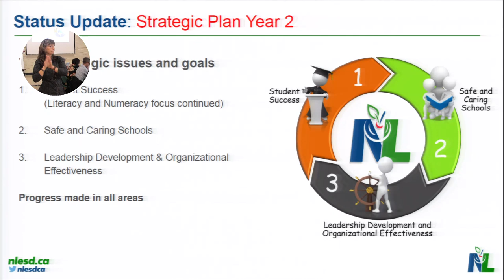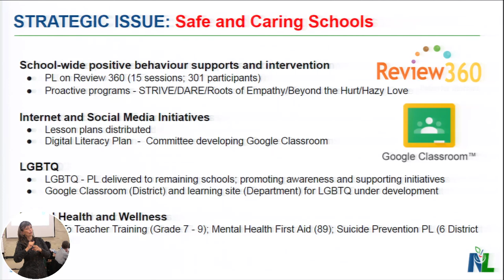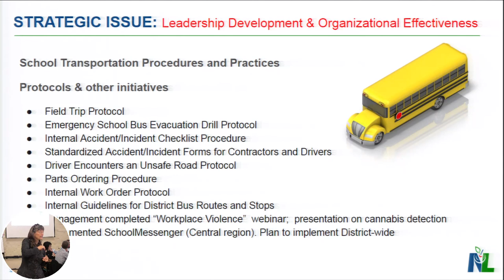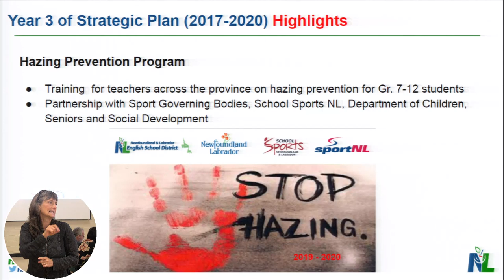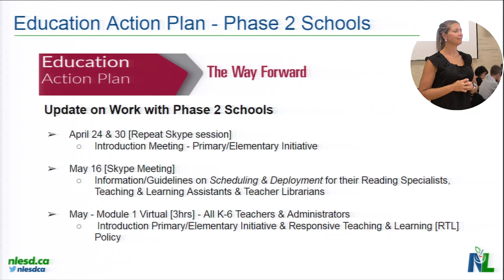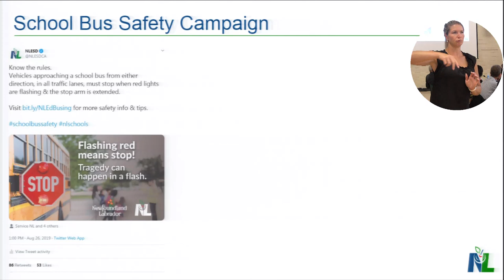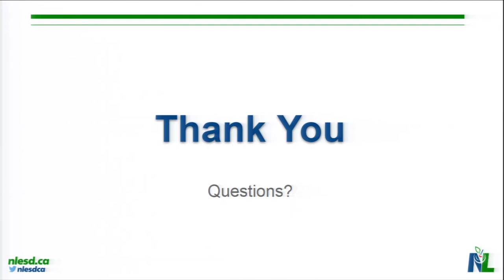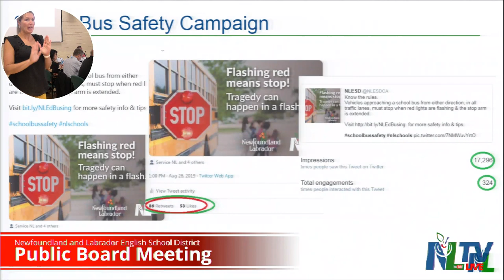Newfoundland and Labrador English School District Live Stream